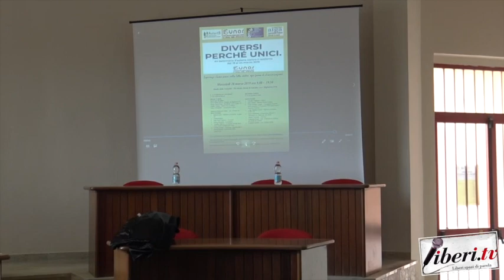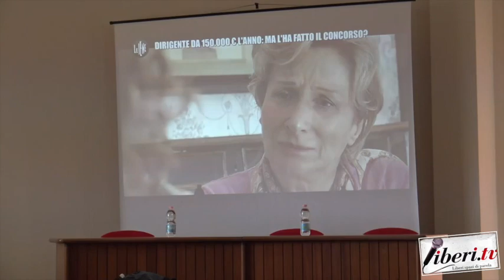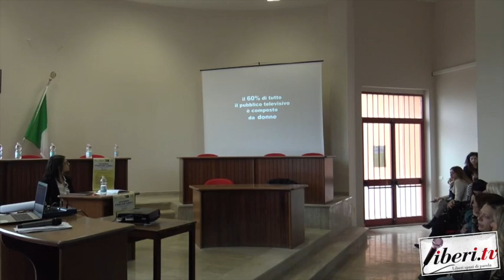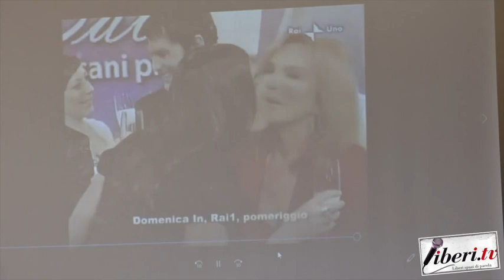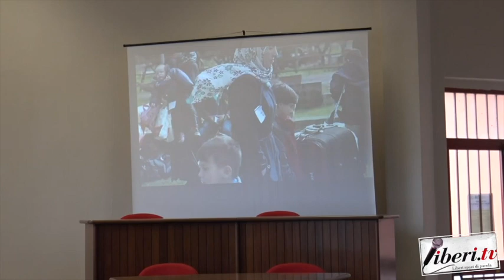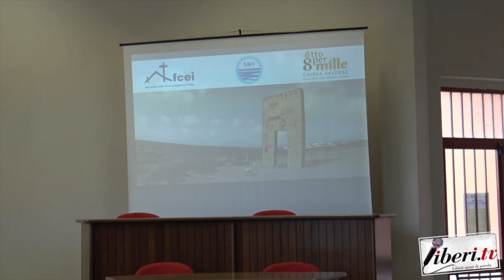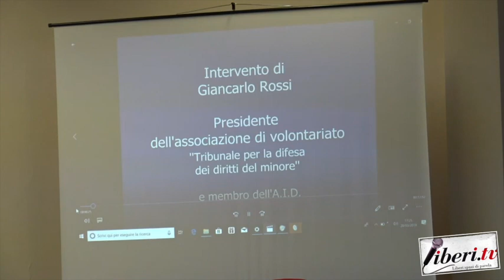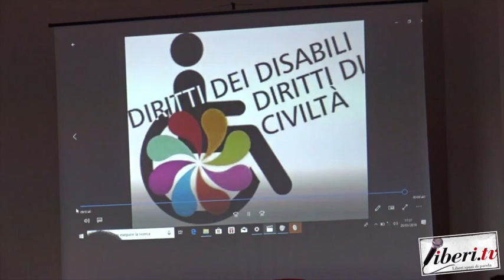Diversi, Perchè Unici Miglierina (Cz)